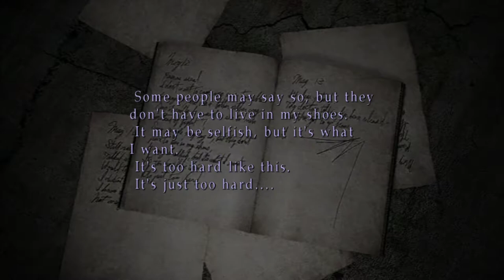Silent Hill 2 Silent Gameplay No Commentary Part 17